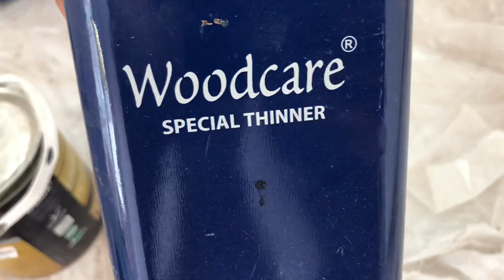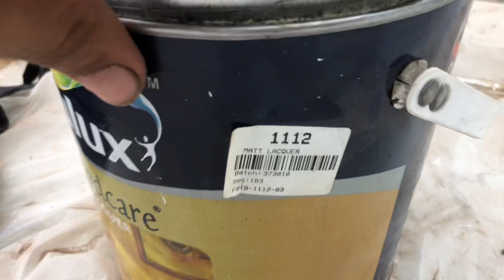Brown polish || matt polish || wood and plywood polish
Lahore polish
Wood polish
Furniture polish